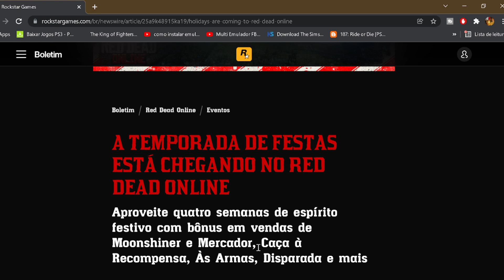NOTÍCIA OFICIAL !!! RED DEAD ONLINE NÃO TERÁ ATUALIZAÇÃO DE FINAL DE ANO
Seja membro deste canal e ganhe benefícios:

CONTAS UPADAS RED DEAD ONLINE NO XBOX ONE É COM O CRISTO ROCKSTAR PLAYER ZAP PARA CONTATO 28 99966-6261

CONTAS UPADAS RED DEAD ONLINE NO PS4 E PC É COMIGO
MEU ZAP PARA CONTATO 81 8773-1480 JENNY

 AO CANAL DE QUALQUER VALOR ?

NO HERA VENENOSA
VOCÊ VAI ENCONTRAR
OS MELHORES GLITCH
ATUALIZADOS TODOS OS DIAS